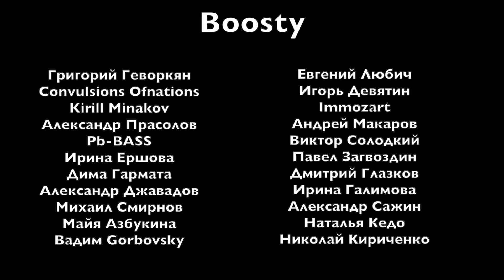Виниловая суббота #5 - The Solo Album (Sonny Rollins, 1985)